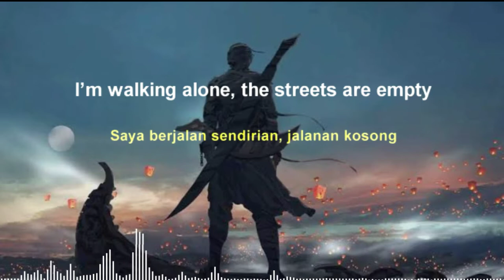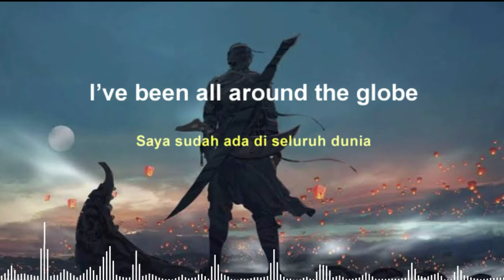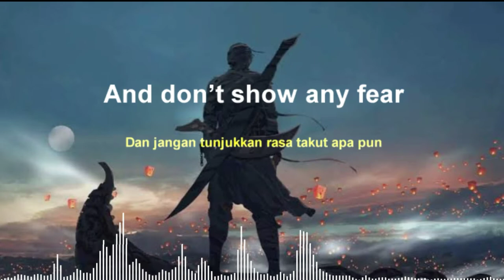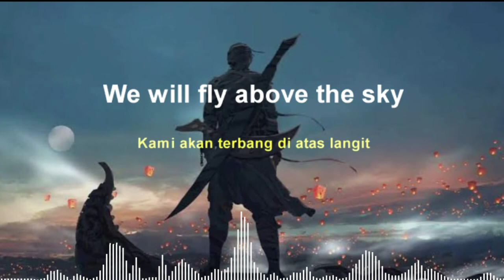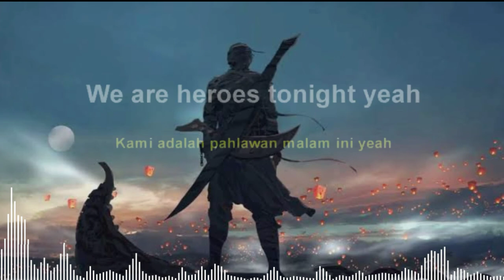Janji - Heroes Tonight Lyric